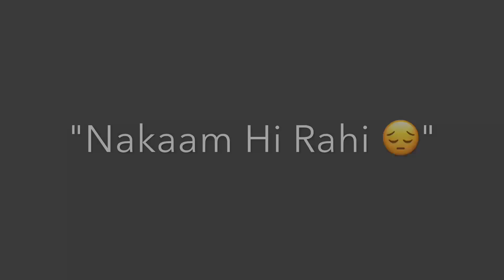Shayari By Cute Girl 😍 Amazing Voice | 14th Feb Status | Imovie Black Screen Whatsapp Status | HK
Poetry By Itz Hassan HK
Voice Of Komal
In This Video Itz Hassan 'HK' ImovieBlackScreen ItzHassanHK TrendingStory ItzHassanHK SadHindi UrduShayari Imovie Black Screen Status Shayari Status Story Status Black Screen Whatsapp Status

Note: -
Background Music Name : Tere Liye - veer-zaara - Fingerstyle

Equipment I use for recording and shooting:
1- Smartphone
2- Mic